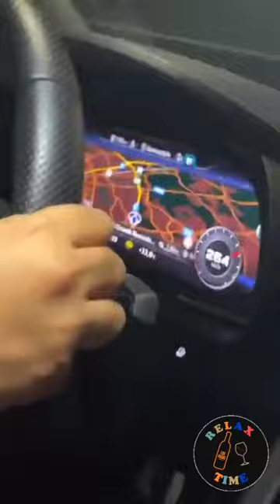INCIDENTE STRADALE GRANDE RACCORDO ANULARE ROMA AUDI R8 SI SCHIANTA A 300 KM/H